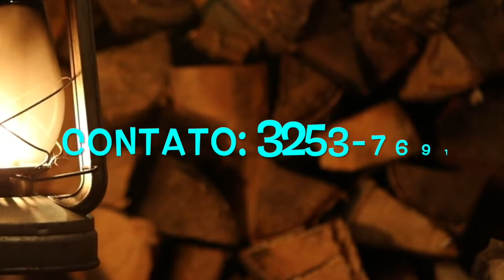FESTA NA ROÇA 2018 - 14 DE JULHO - A partir das 10 horas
A Festa na Roça vai ser pura diversão num ambiente familiar e com gastronomia ao estilo da roça. Vai ter barracas de doces e de salgados, sucos e refrigerantes, comidas típicas, além de churrasco e caldos, e, é claro, nosso bazar especial. O evento ideal para trazer a família e os amigos. Aberta ao público!

Local: Rua Paraíba, 15 - Praça da Bandeira
Próximo à Rua Mariz e Barros e Tijuca Uno